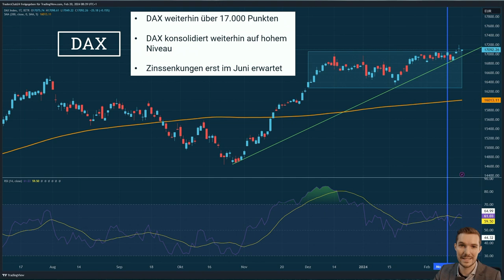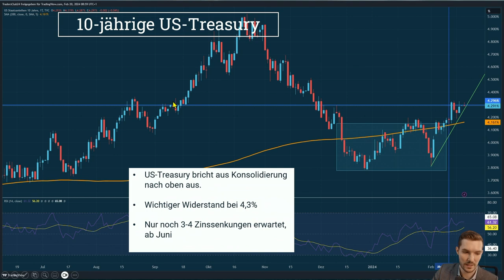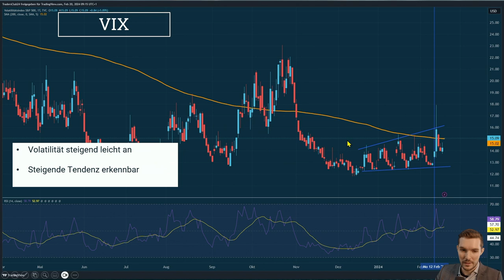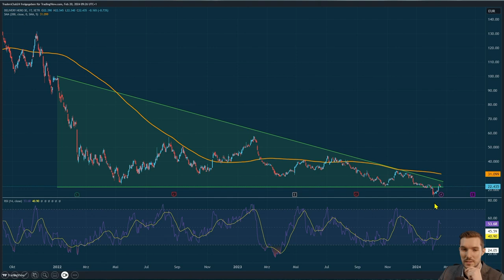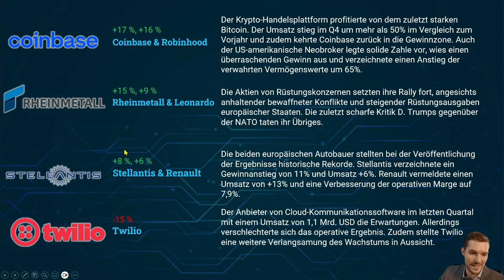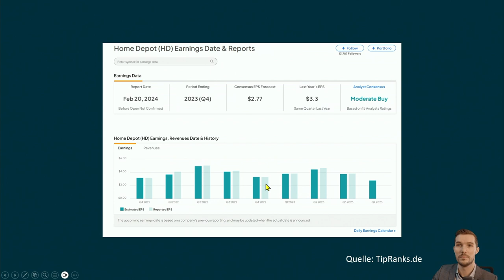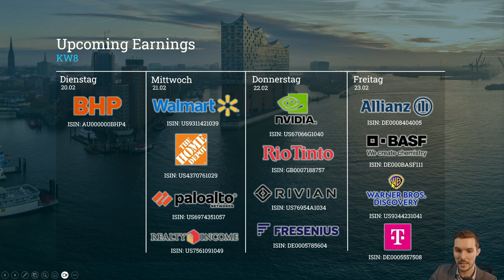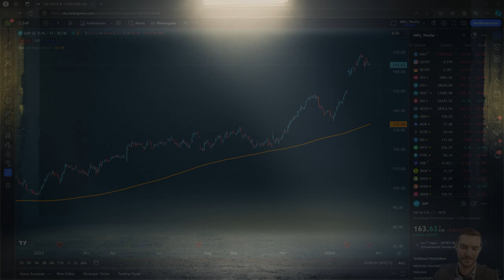Zinssätze im Wandel: Ihre Auswirkungen auf den DAX und Anlegerstrategien 📉📈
Intro:
🌅 willkommen beim Market RoundUp, wo wir die verborgenen Bewegungen hinter den grünen Zahlen enthüllen. Heute tauchen wir tief in die aktuellen Entwicklungen des DAX ein, analysieren Schlüssel-Charts und diskutieren die bevorstehenden Zinserwartungen.

Beschreibung:
🔍 DAX-Analyse: Beginnen wir mit dem DAX, der sich nach einer Konsolidierungsphase langsam nach oben bewegt. Eine blaue Linie im Tages-Chart zeigt seit letztem Montag eine interessante Entwicklung an. Trotz eines Rückgangs zu Beginn der letzten Woche deutet der Trend auf eine mögliche Rückkehr zur vorherigen Box-Formation hin, gepaart mit einem längerfristigen Aufwärtstrend.

📉📈 Zinsumfeld: Ein sich wandelndes Zinsumfeld wirft neue Fragen auf. Zinssenkungen, die frühestens im Juni erwartet werden, könnten die Märkte weniger beeinflussen als angenommen. Die Zentralbanken signalisieren Vorsicht, um negative Entwicklungen zu vermeiden, was die Euphorie an den Märkten leicht dämpfen könnte.

🌍 Globale Perspektive: In den USA, Europa und Japan zeigen sich unterschiedliche Anpassungen der Basiszinssätze. Während in Japan eine steigende Tendenz zu beobachten ist, wurden in den USA und der EZB die Erwartungen für Zinssenkungen nach unten korrigiert.

📊 Bundesanleihen und Inflation: Die 10-jährigen Bundesanleihen konsolidieren auf einem hohen Niveau, mit einem stabilen Widerstand bei 2,4 Prozent. Dies deutet auf eine Konsolidierungsphase hin, unterstützt durch eine Normalisierung der Inflation.

Links:
Entdecken Sie weitere tiefe Analysen und Insights zum Thema Aktien